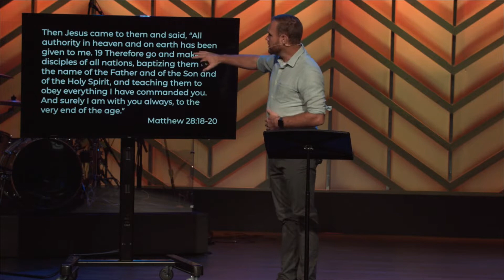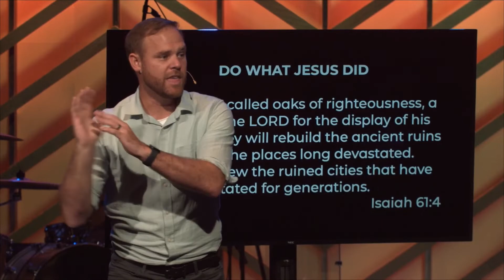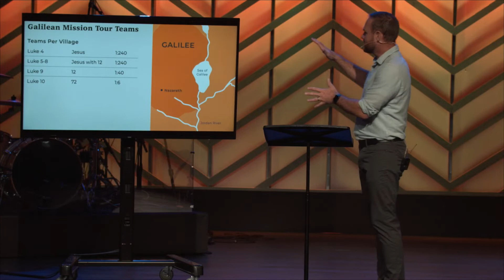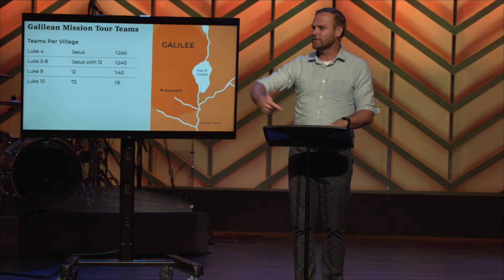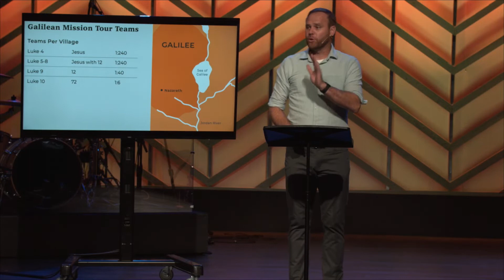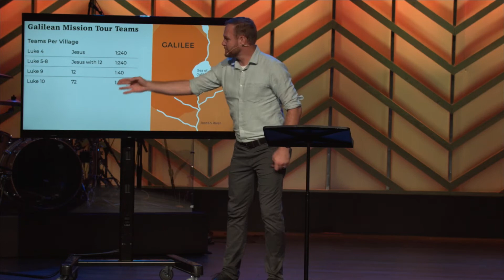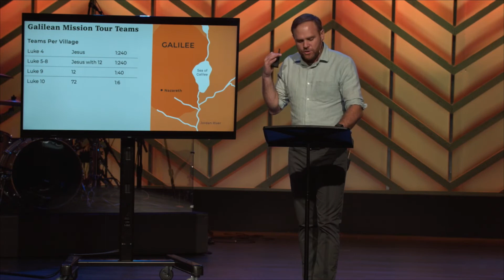The Mission Of The Church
Jesus came to earth with a clear mission: to seek and save the lost. When He left, he gave us a mission too - the Great Commission. Jesus instructed His followers, the early Church, to "go and make disciples". That commission remains the same for the Church today, for Cibolo Creek, and for you. In this message, Joe Tepe discusses what this Great Commission looks like for us and how to get started.

Part 4